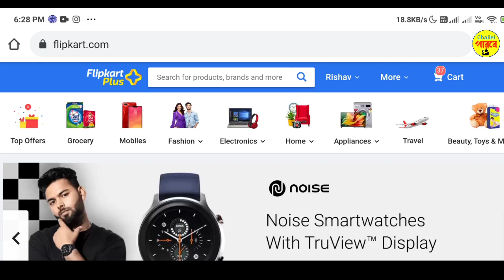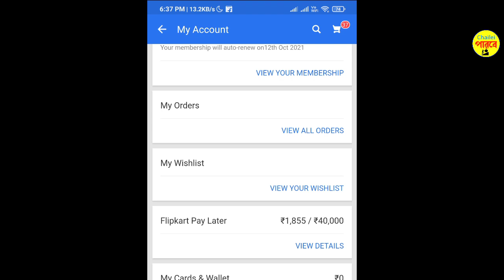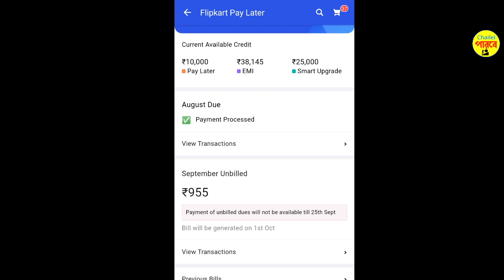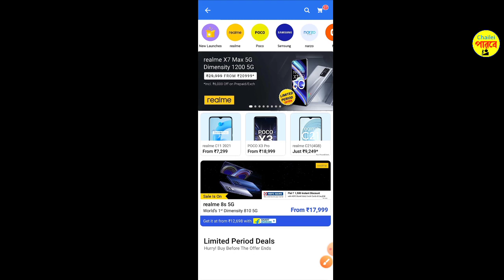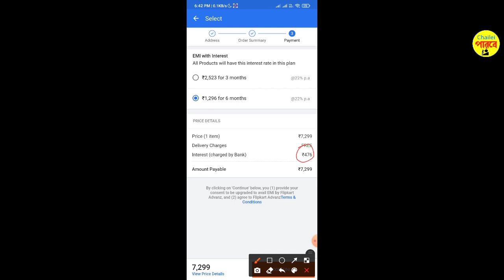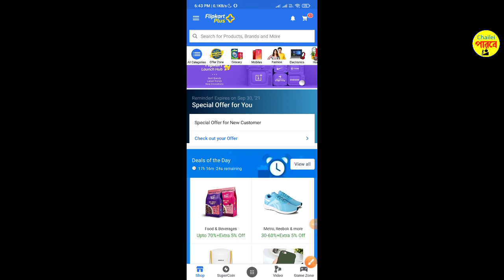Flipkart New Emi। ফ্লিপকার্ট ফ্রীতে দিচ্ছে EMI ক্রেডিট কার্ড ছাড়া এবার শপিং করুন নিজের খুশিতে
🇮🇳 In this video i have discussed about what is flipkart pay later emi । how to use flipkart pay later emi । full details about flipkart emi ।